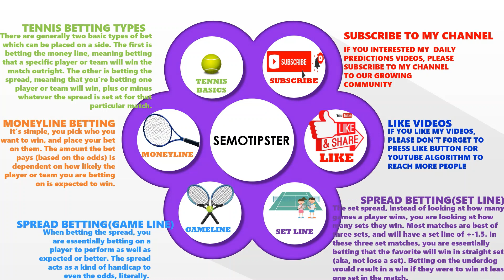Tennis Predictions Today|Australian Open 2022|Tennis Betting Tips|Tennis Preview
Australian Open 2022 Predictions:
-Alejandro Tabilo vs Elias Ymer
-Gastao Elias vs Timofey Skatov
-Harriet Dart vs Kimberly Birrell
-Indy De Vroome vs Stefanie Voegele
-Maximilian Marterer vs Tobias Kamke
-Nao Hibino vs Lucia Bronzetti
-Su Jeong Jang vs Rebeka Masarova
-Dmitry Popko vs Jiri Lehecka
-Filip Horansky vs Marcelo Tomas Vera Barrios
-Hailey Baptiste vs Yue Yuan
-Marco Trungelliti vs Damir Dzumhur
-Mikhail Kukushkin vs Ernesto Escobedo
-Viktoriya Tomova vs Irina Bara
-Nikola Milojevic vs Enzo Couacaud
-Yannick Hanfmann vs Alessandro Giannessi
-Reilly Opelka vs Andy Murray